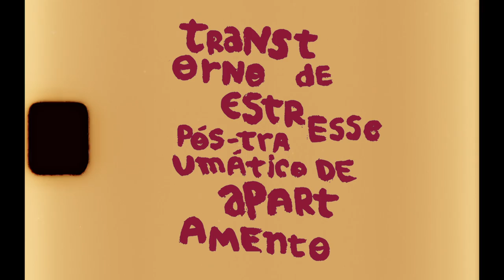Cidade Dormitório - Transtorno de Estresse Pós Traumático de Apartamento feat. lllucas (Oficial)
Realização: Lombada Filmes
Direção, Câmera e Cor: Poncho Boy @poncho__boy
Assistência de Câmera: Melissa Ganaha @emmeag
Assistência de Produção: Caio Campos @caiobcampos
Produção: Érico Sanches @ericomsanches
Cartaz: Fábio Aricawa @f_aricawa
Rec: nikon r10 w/kodak 500t
Scan: @cinelabuk @runnerfilmes

Ouça "RUÍNA ou O começo me distrai", nosso novo álbum!